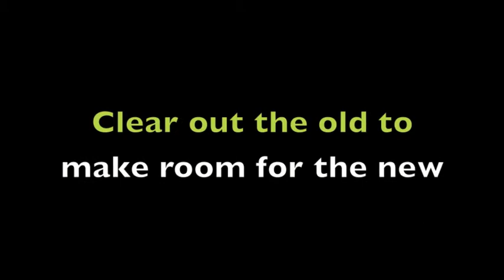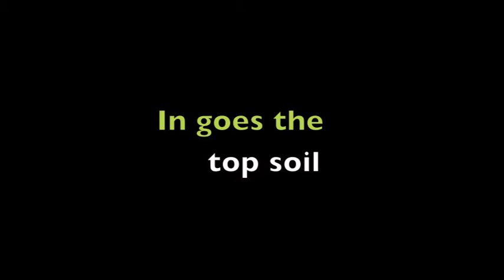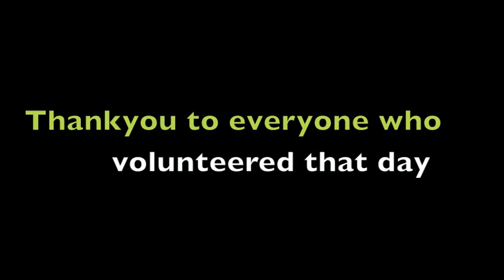Building Blokes Help House With No Steps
On 9th March, 2013, the Building Blokes Army were out in force to help the House With No Steps residents build some simple gardens for their units. It was great weather, great company and a great time to help those who need it most. Enjoy the highlights!